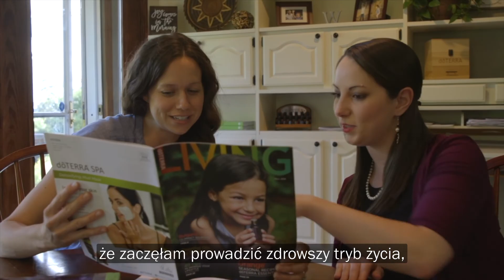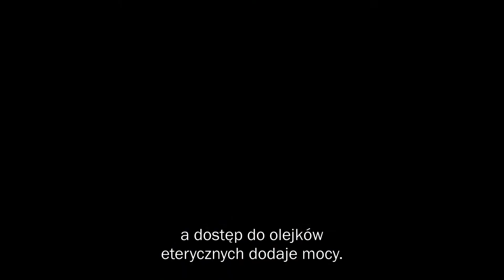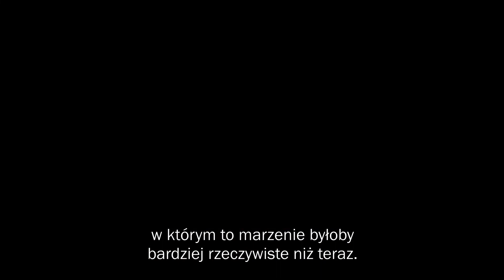Co wyróżnia markę doTerra? Doskonały skład i najwyższą efektywność ekstraktów o rozmaitych zapachach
Wybierając markę doTERRA, korzystasz z olejku eterycznego, który jest czysty, pozbawiony zanieczyszczeń, wypełniaczy lub sztucznych domieszek. Firma doTERRA wypracowała określone standardy, by zapewnić, że nasze olejki są w 100% czyste – takie normy nie istniały dotychczas w branży olejków eterycznych. Każda partia olejków eterycznych doTERRA poddawana jest rygorystyczny badaniom jakości. W dalszej kolejności każdy olejek wysyłany jest do niezależnego laboratorium zewnętrznego, które przeprowadza dodatkowe testy i czynności walidacyjne. Wyniki końcowe pozwalają na stworzenie najlepszych olejków eterycznych – produktów, którym możesz ufać i które możesz codziennie stosować bezpiecznie wraz z wszystkimi członkami swojej rodziny.